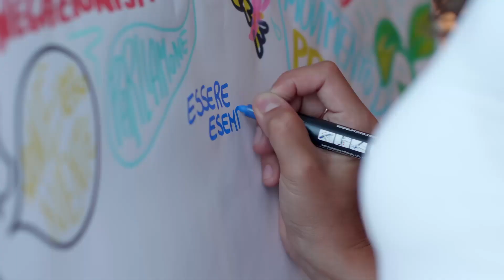Generazioni 2021 | Ascoltateci! Giovani che chiedono voce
🟢 Ascoltateci! Giovani che chiedono voce. Con Federico Taddia e le ragazze e i ragazzi di Fridays For Future
🟢 Merano (BZ) - Centro per la Cultura